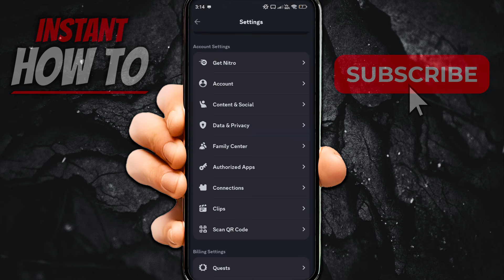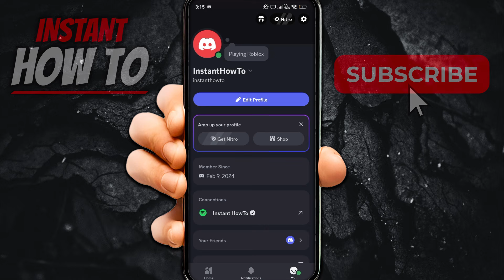How To ADD Playing A Game In Discord Mobile (QUICK & EASY) 2026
In this video, I'll show you how to add "Playing a Game" status in Discord Mobile. This is a full guide on how to easily display your current game activity on Discord Mobile in 2026.

In case you've been trying to show "Playing a Game" on Discord Mobile, this is the video you need to see!